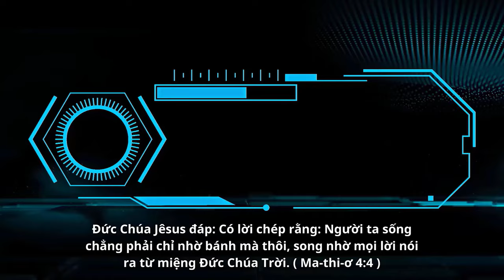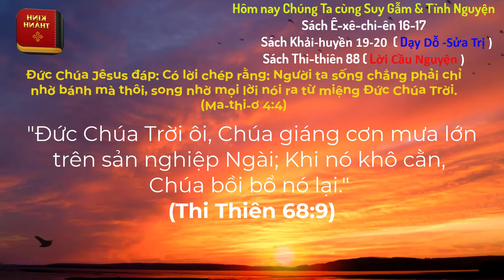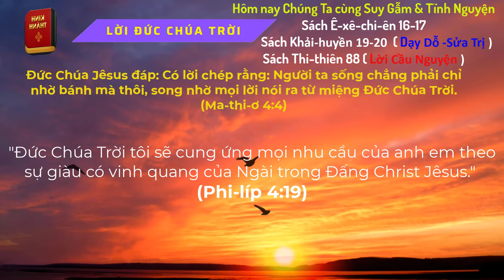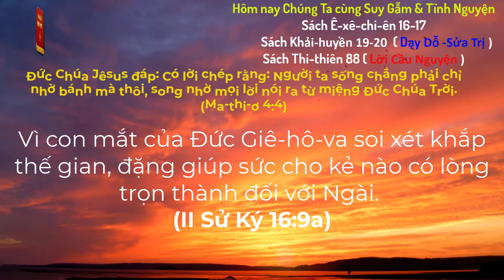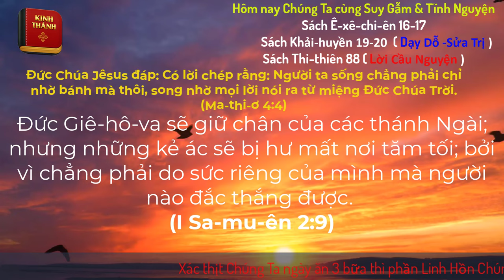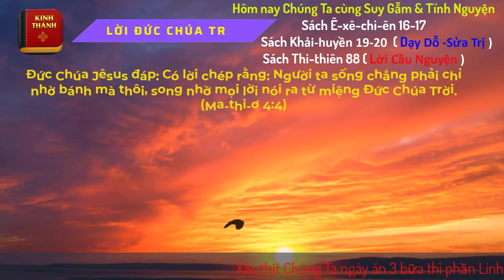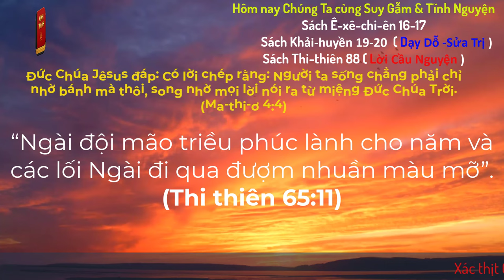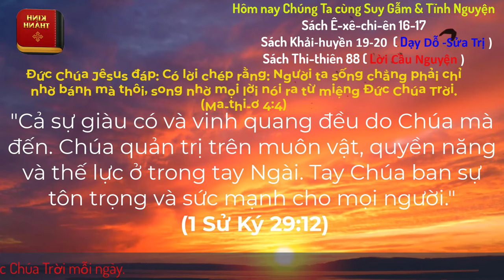Oneway Radio | Tĩnh Nguyện Hằng Ngày 04/04/2024 | Dưỡng Linh cơ Đốc